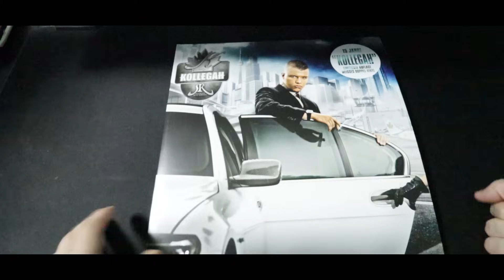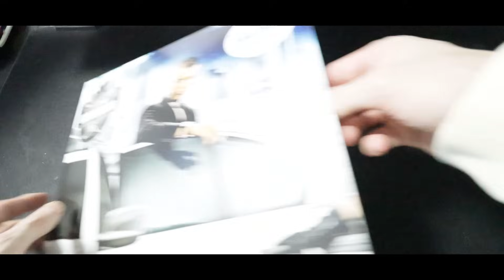15 Jahre Kollegah Doppel Vinyl #125 [Deutsch/HD]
Liebe Grüße Mimi✌